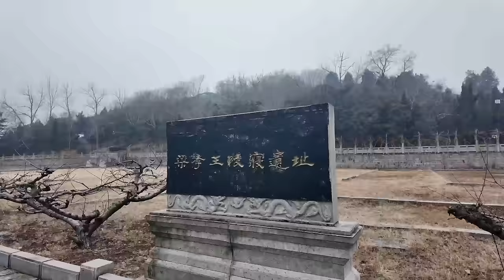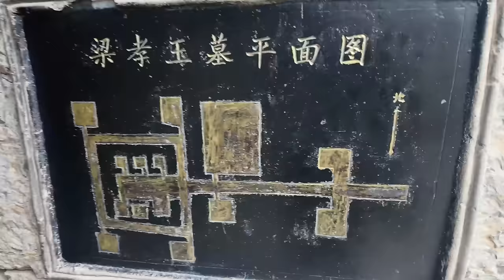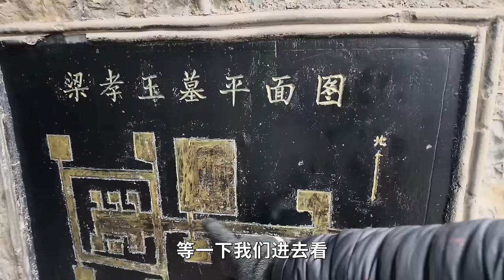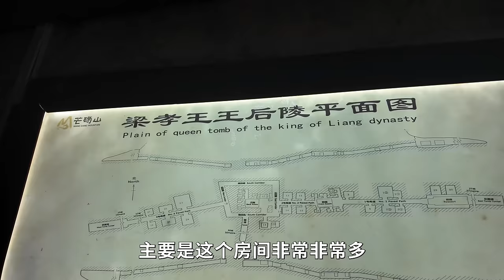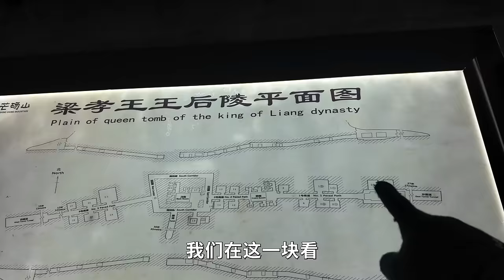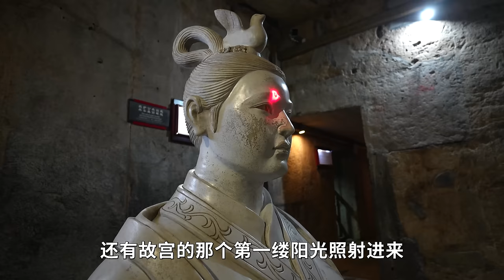实拍河南宏偉的地下宮殿，裡面竟然埋藏了40萬斤的黃金，更離奇是內部有使用了2000年的冰箱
在河南芒砀山发现了2座胖到的地下宫殿，按照资料记载当时里面埋藏了40万斤的黄金，豪华程度超出你的想象，传说这座地下宫殿是曹操盗掘的第一座陵墓，里面的财宝能够养曹操的军队3年。